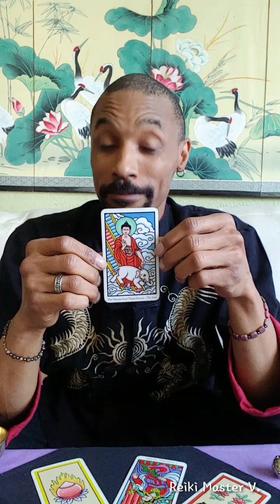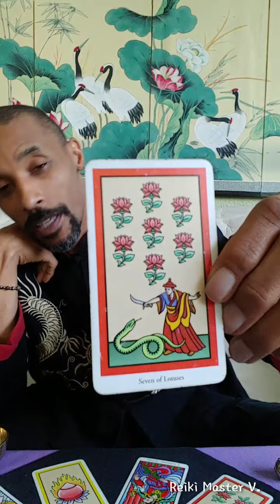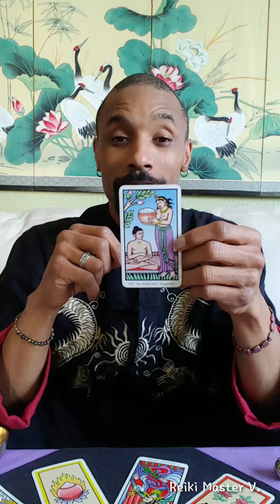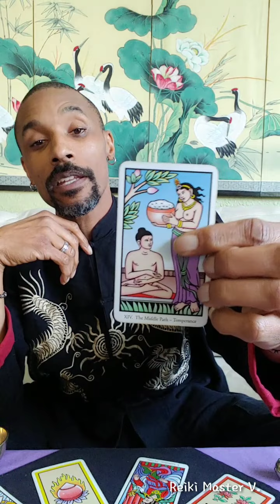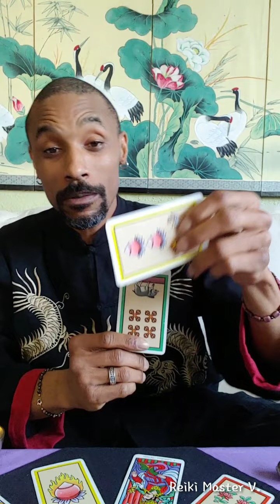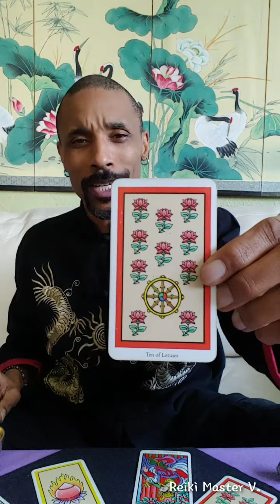Material Endings! ✨🙌🏾 Daily Dharma Wheel with David 🧙🏾‍♂️💞☸️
Greetings Beloved Earthlings and Off-Worlders! I bring a Timeless Tarot Reading for the Beloved Earth Collective! I am using my Buddha Tarot Daily Dharma Wheel Spread.

Please let me know if this resonates with you in the comments below and thank you for not just viewing, but for also hitting the like button to help me reach a wider audience! Thank you so very much!

If you would like to look further into your specific cards please DM to schedule a session!

Namaste! Much Love and Gratitude to you all!
Reiki Master V.
Psychic Medium David Vidato

$BelovedEarth

Decks used:
The Buddha Tarot

With loving kindness and endless gratitude I thank you! 🧙🏾‍♂️✨💖🌈